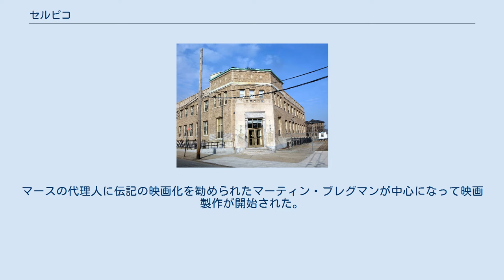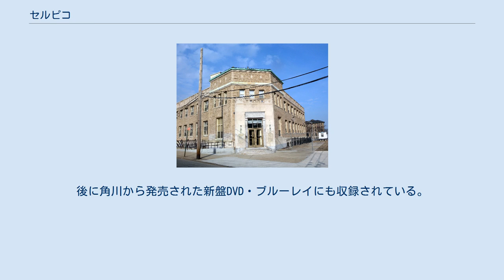セルピコ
『セルピコ』（原題: Serpico）は、1973年製作のアメリカ・イタリア合作映画。
シドニー・ルメット監督作品。
ニューヨーク市警に蔓延する汚職や腐敗に立ち向かう警察官の実話に基づいた作品。
主人公であるフランク・セルピコをアル・パチーノが演じている。
 1976年、『アウトロー刑事・セルピコ』としてデヴィッド・バーニー、バート・ヤング出演でドラマ化された（全15話）。
パイロット版TV放送時題名『新セルピコ 孤独刑事最後の挑戦』。
 同僚に「誤射」されたセルピコが運び込まれたグリーンポイント病院（2009年撮影） 原作はジャーナリストのピーター・マースが執筆したフランク・セルピコの伝記である（『セルピコ』柿村敦訳 日本リーダーズダイジェスト社 1975）。
マースの代理人に伝記の映画化を勧められたマーティン・ブレグマンが中心になって映画製作が開始された。
当初ブレグマンはジョン・G・アヴィルドセンに監督を頼む予定だったが、政治的な側面を掘り下げたいアヴィルドセンと人間ドラマを中心に据えたいブレグマンの路線が対立、最終的にシドニー・ルメットが監督に選ばれた。
 映画は1973年12月5日に公開され、全米で約2980万ドルの興行収入を挙げた。
本作品における演技でアル・パチーノは1973年度のゴールデン・グローブ賞（ドラマ部門）とナショナル・ボード・オブ・レビュー賞の主演男優賞を獲得した。
映画は同年度のアカデミー賞で主演男優賞と脚色賞にノミネートされたが、受賞には至らなかった。
 パチーノが演じたフランク・セルピコは、警察組織内の汚職と闘い、1971年には汚職を告発した警察官としてアメリカでは有名な人物である。
バッジナンバーは5566。
2003年にアメリカ映画協会が選んだアメリカ映画100年のヒーローと悪役ベスト100では、セルピコがヒーロー部門第40位にランクインした。
 雨の降る夜、救急病院に一人の重症の警察官が運び込まれた。
彼の名前はフランク・セルピコ、ニューヨーク市警の麻薬課刑事だ。
セルピコは捜査中に同僚の警察官によって銃撃され、負傷したのだという。
そのニュースを聞いた彼の上司は、「俺はセルピコを撃ち殺したいと言っていた警察官を6人知っている」と部下に語った。
 何故セルピコは本来味方であるはずの警察組織内に多くの敵を抱えていたのか？物語はセルピコの警察学校の卒業式まで遡る。
 ※ 日本語吹替は2015年3月4日発売の『ユニバーサル思い出の復刻版 ブルーレイ』に収録。
後に角川から発売された新盤DVD・ブルーレイにも収録されている。